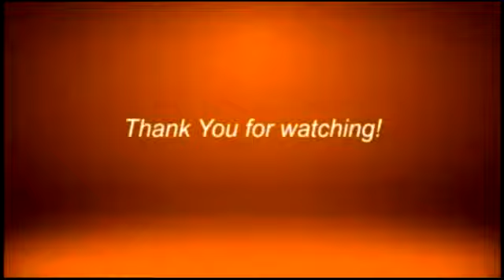TALISAYAN IS PRONE TO FLOODING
Barangay Chair confirmed that Talasayan is prone to flooding every time there is have rainfall in the area.